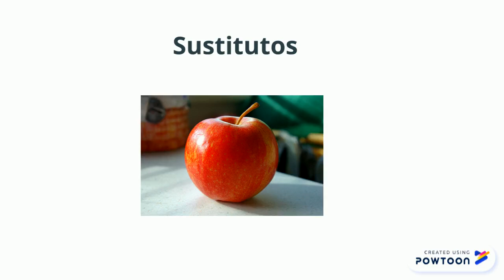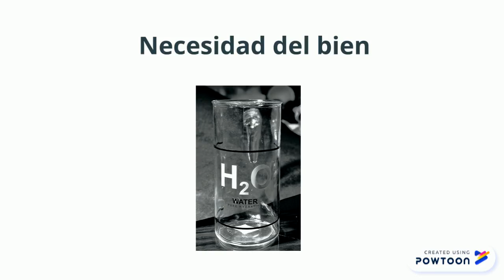Elasticidad de demanda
Elasticidad de demanda-- Created using Powtoon -- Free sign up -- Create animated videos and animated presentations for free.  PowToon is a free tool that allows you to develop cool animated clips and animated presentations for your website, office meeting, sales pitch, nonprofit fundraiser, product launch, video resume, or anything else you could use an animated explainer video. PowToon's animation templates help you create animated presentations and animated explainer videos from scratch.  Anyone can produce awesome animations quickly with PowToon, without the cost or hassle other professional animation services require.